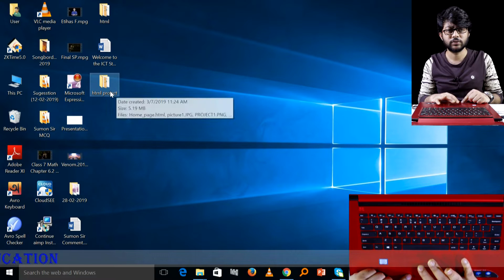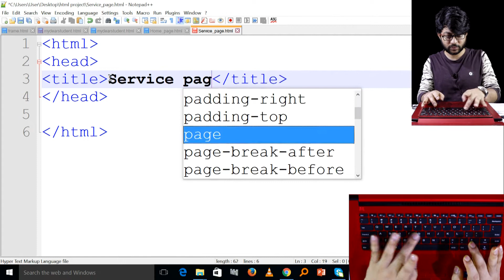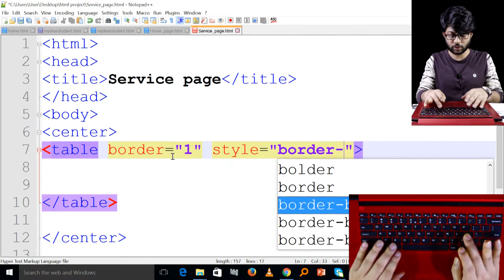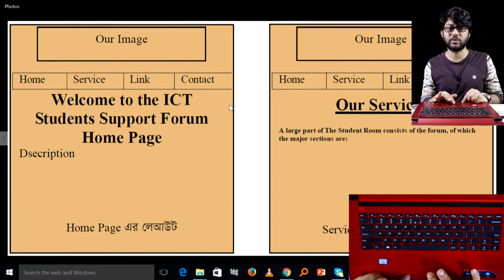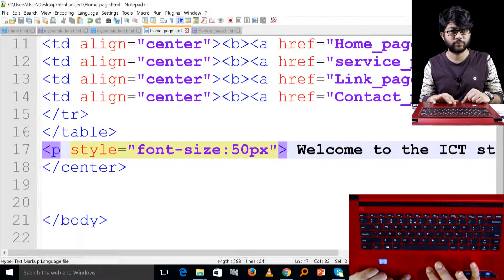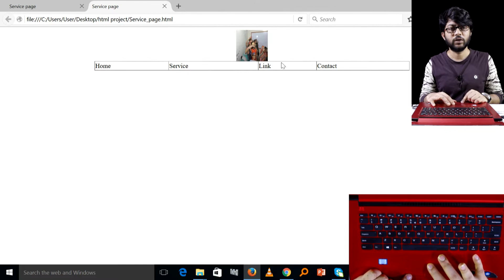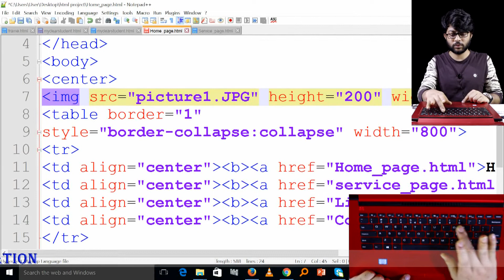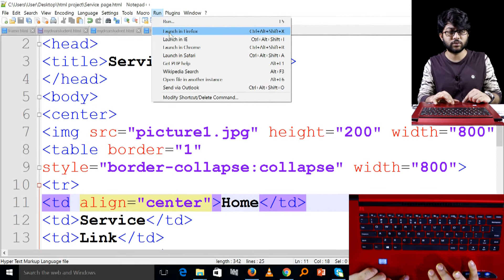HTML Project || HSC ICT Chapter 4 || পর্ব-৫০ || তথ্য ও যোগাযোগ প্রযুক্তি